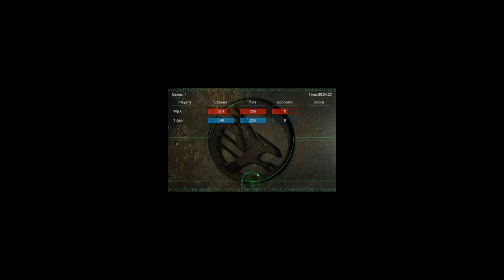1v1 WpX vs Tigerr (Terrace) #1